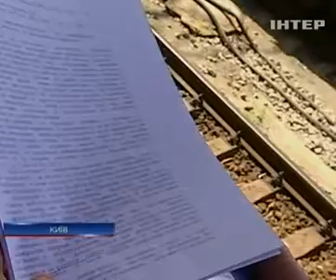"Укрзалізниця" в очередной раз повышает цены на билеты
"Укрзалізниця" в очередной раз повышает цены на билеты - Новости. Утро  - 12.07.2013

"Ukrzaliznitsya" once again raises the price of tickets - news. Morning - 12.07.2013